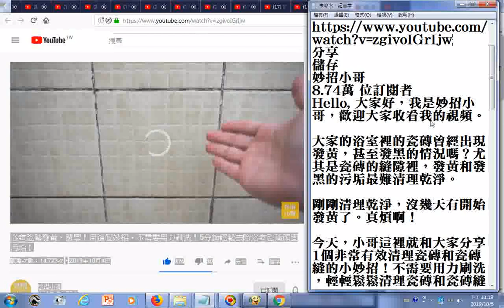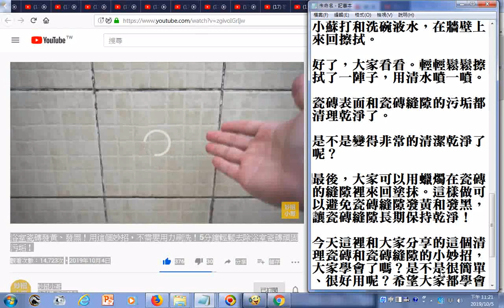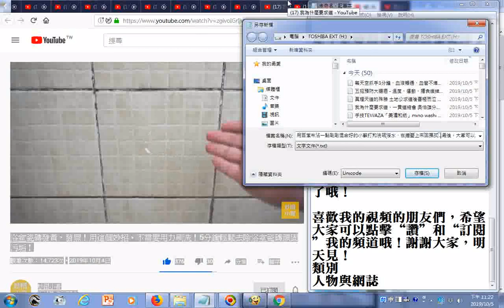瀏覽 用百潔布沾一點剛剛混合好的小蘇打和洗碗液水，在牆壁上來回擦拭 大家可以用蠟燭在瓷磚的縫隙裡來回塗抹。這樣做可以避免瓷磚縫隙發黃和發黑，讓瓷磚縫隙長期保持乾淨